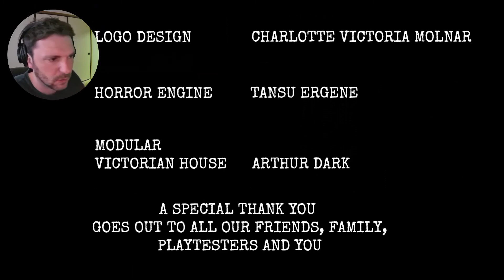P.T STYLE INDIE HORROR GAME - [ AVARICE ] - *** FULL GAMEPLAY ***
Creepy gameplay of a P.T. Style Indie horror game Avarice.

Avarice is a first-person, narrative-driven horror game set in the 1900s, where you experience a broken man’s descent into mental hell. You play as Edward Armitage, a renowned explorer, returning home from an expedition gone wrong. Throughout the game, you experience a gripping narrative going through the curious mind of a man and his interpretation of untold events. It’s up to you to piece it all together.

Welcome compadres! I am here to bring you the very best video gaming experiences!